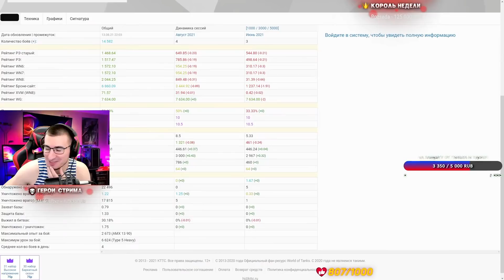БЛАДИ ЧЕКНУЛ СТАТУ ВИКТОРА КИСЛОГО И ОФИГЕЛ!